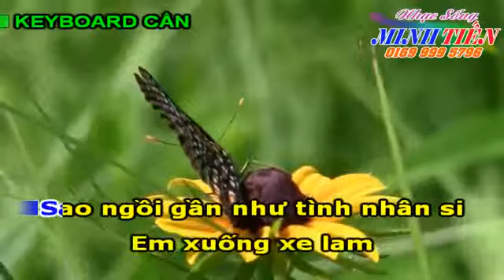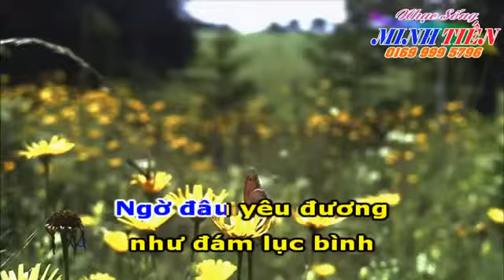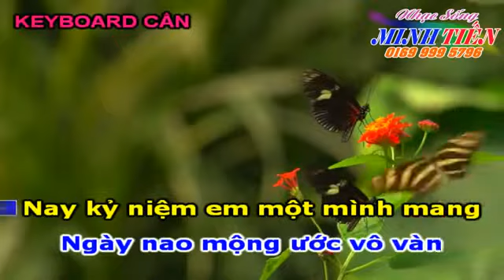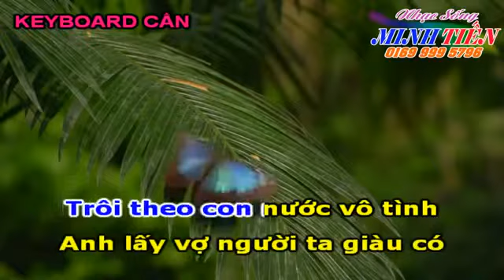Chuyến Xe Lam Chiều - karaoke